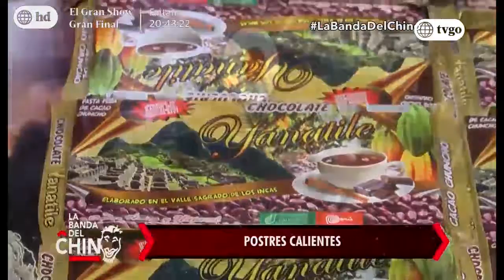La Banda del Chino - 25/08/2017 - Parte 4/5